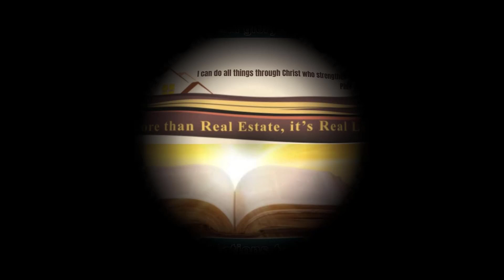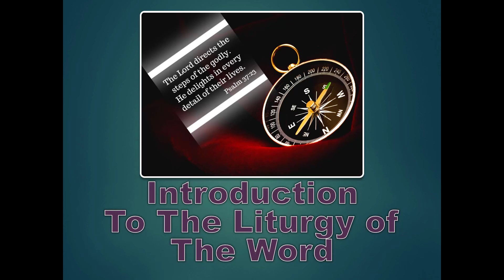Meditation 2023-02-03 Where John The Baptist Found His Strength